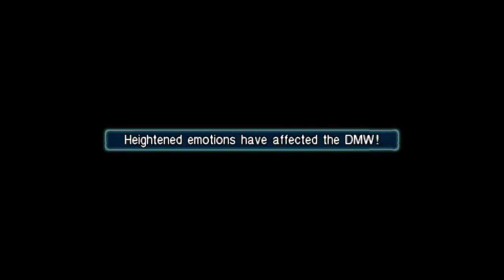Crisis Core: Final Fantasy VII │ Part 11: Game Play │ Backlogged Games